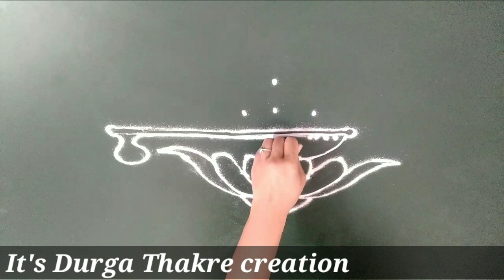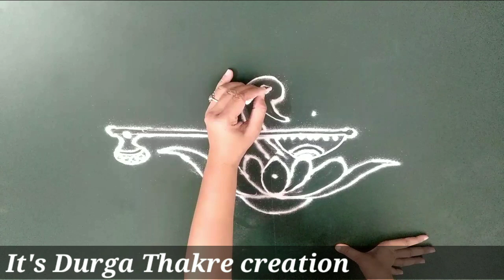वीणा वाजवणारा सुंदर पांढरा हंस रांगोळी| 7×1 dots easy beautiful white swan with maa Saraswati veena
easy 3×2 dots rangoli
simple kolams for apartment
small muggulu
chinna muggulu for apartments
easy muggulu for beginners
3×2 dots kolam
3×2 dots muggulu
3×2 dots rangoli
friday kolam
friday rangoli
simple kolams for beginners
friday muggulu
beginners rangoli
beginners kolams
small kolams
beginners muggulu
small muggulu
small rangoli
simple 3 dots kolams
easy 3 dots kolams
KEEP WATCHING